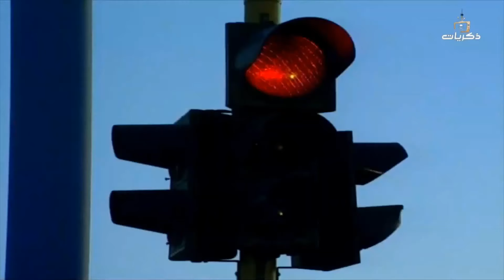مسلسل عذاريب الحلقة السادسة والعشرون